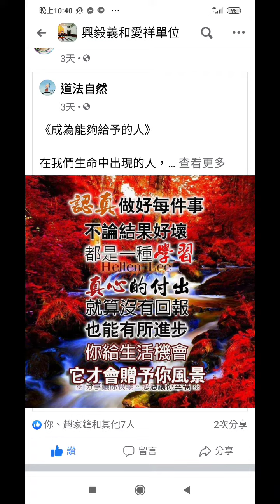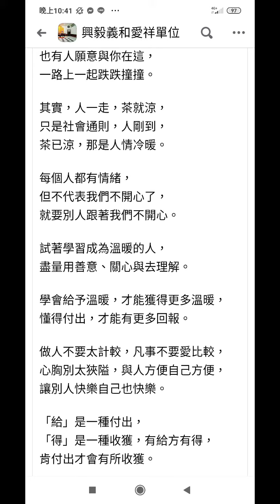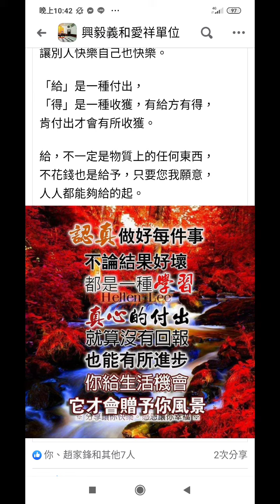仙佛慈訓20201117點閱臉書分享資訊..(5)